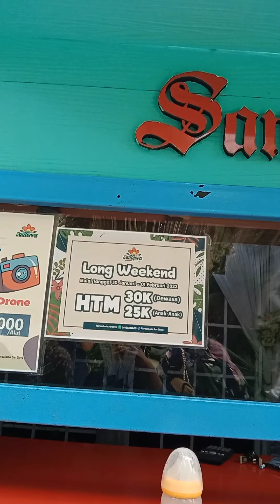LIBUAN MURAH KE MALANG‼️ LIBURAN KE MALANG NAIK KERETA / KULINER KE MALANG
LIBUAN MURAH KE MALANG‼️ LIBURAN KE MALANG NAIK KERETA
hai guys hari ini aku mau berbagi vidio liburan aku dari surabaya ke malang. aku liburan hanya 1 hari dengan menggunakkan kereta harga kereta Lokaal pp 24.000. menggunakn kereta api lokal. disana kita menyewa kendaraan bermotor seharga 75.000 penggunaan dalam 1 hari.